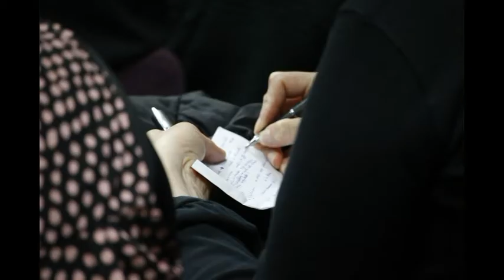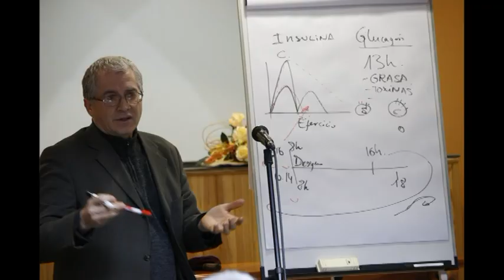cancer total recovery teología de la enfermedad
Conferencia sobre el cancer y la enfermedad. La Teología de la enfermedad es una de las cuatro charlas de la conferencia tratando el tema de que enseña la Biblia sobre la enfermedad y por qué se se enferman los cristianos.